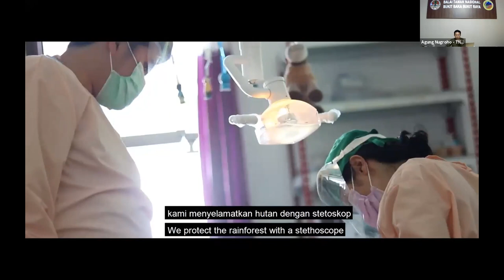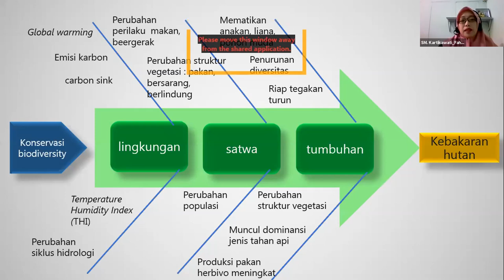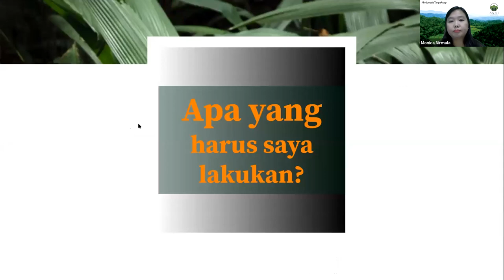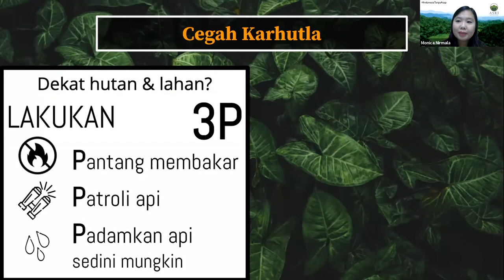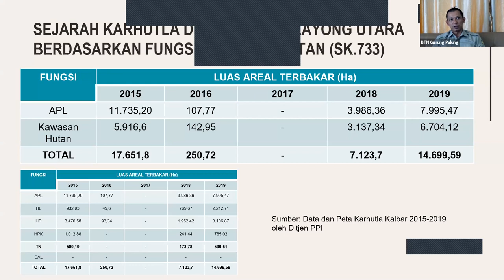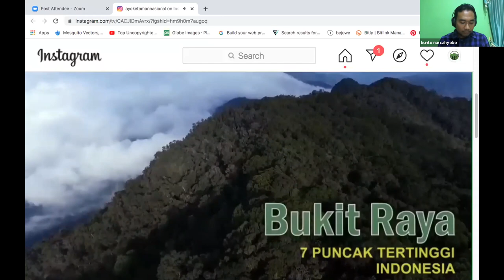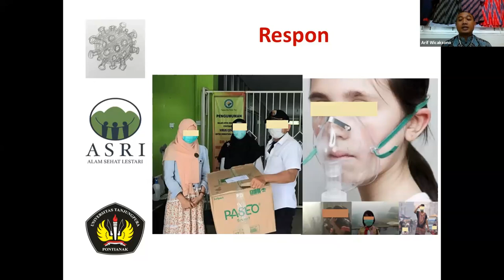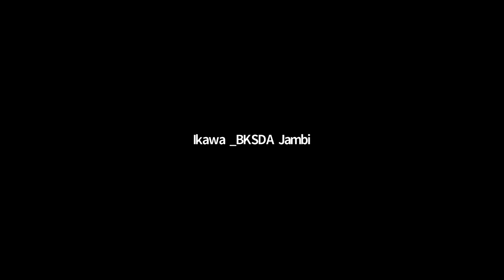Covid-19 dan Kebakaran Hutan & Lahan: Lindungi Paru-Paru Dunia, Demi Paru-Paru Kita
Di Indonesia, Covid-19 belum selesai, bencana kebakaran hutan dan lahan sudah mengintai. Keduanya mengancam paru-paru dan keselamatan umat manusia. Musim kemarau segera tiba di bulan Agustus. Jangan sampai “festival tahunan asap” berulang lagi di tahun pandemi ini. Apa, mengapa, dan bagaimana kita harus mencegah dan menanggulangi kebakaran hutan dan lahan di Indonesia?

Berikut adalah video rekaman Webinar ASRI yang diadakan pada hari Selasa, 28 Juli 2020 dengan tema "Covid-19 & Kebakaran Hutan dan Lahan: Lindungi Paru-Paru Dunia, Demi Paru-Paru Kita".

Acara ini juga didukung oleh para mitra ASRI, yang sekaligus merupakan narasumber pada webinar kali ini, yaitu:
Dr. Siti Masitoh Kartikawati, S.Hut, M.Si (Dosen Fakultas Kehutanan Universitas Tanjungpura): 20:54 - 35:20 dan 2:10:13 - 2:12:42.
drg. Monica Nirmala, MPH (Senior Public Health Adviser ASRI): 36:42 - 50:30, 1:07:25 - 1:10:47, dan 2:07:13 - 2:09:10.
Muhammad Teguh Surya (Direktur Eksekutif Yayasan Madani Berkelanjutan): 52:30 - 1:06:56 dan 1:55:43 - 2:00:53.
M. Ari Wibawanto, S.Hut., M.Sc (Kepala Balai Taman Nasional Gunung Palung): 1:23:22 - 1:30:39, 1:45:38 - 1:50:20, dan 2:15:47 - 2:17:16.
Agung Nugroho, S.Si., M.A (Kepala Balai Taman Nasional Bukit Baka Bukit Raya): 1:30:48 - 1:35:17, 1:40:23 - 1:45:34,  dan 2:13:04 - 2:15:45.
dr. Arif Wicaksono, M.Biomed (Dosen Fakultas Kedokteran Universitas Tanjungpura): 1:35:43 - 1:40:08 dan 2:01:17 - 2:07:09.

Webinar ini dimoderasi oleh Kunto Nurcahyoko, M.A., M.Pd (Dosen STKIP Pamane Talino, Kab. Landak).